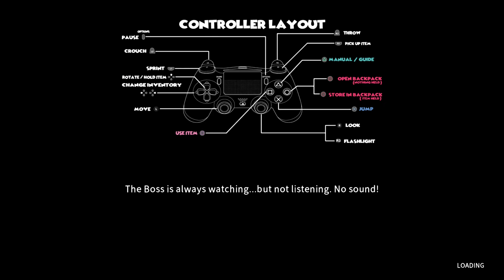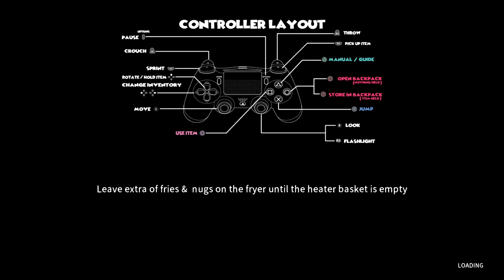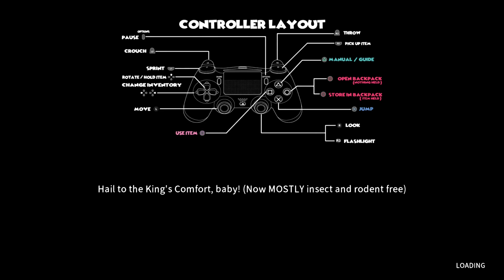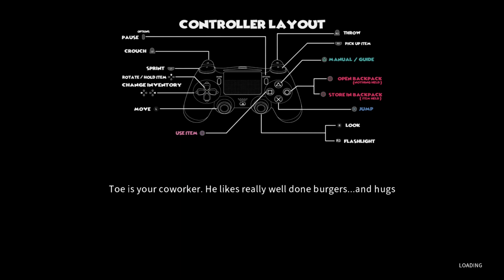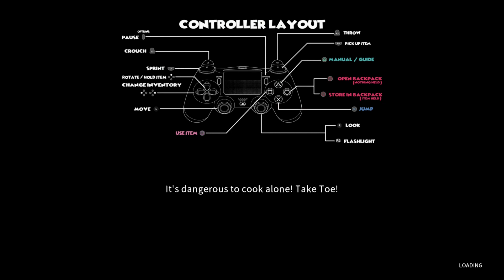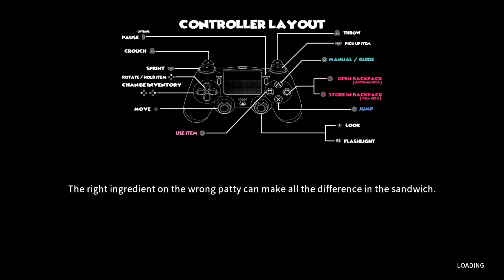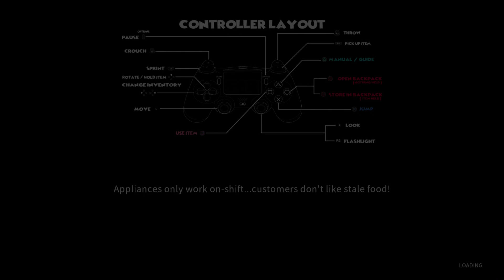PIDÄ ASIAKKAAT ILOISINA! || Happy's humble burger farm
Tässä ensimmäisessä Happy's humble burger farm läpipeluu osassa minä saan töitä pikaruoka ravintolasta ja minun pitää pitää asiakkaat iloisina, tai muuten.

Toivottavasti pidätte videosta ja jos näin on niin laittakaahan tykkäystä 😄